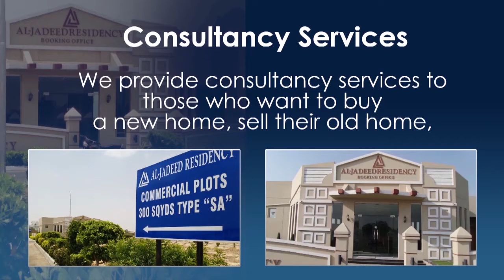Pakistan Top Stories 16-03-2022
Islamabad - Imran Khan in danger, allies lean towards opposition, Pervez Elahi
Islamabad - Whether Imran Khan wins or loses the no-confidence motion, it will only benefit Imran Khan, Sheikh Rashid
Islamabad - Bilawal Bhutto Zardari explained that he was trembling
Islamabad - Pakistan sends aid at Ukraine's request
Islamabad - The government announced that prices of petroleum products would be maintained

Pakistan Army.
Pakistan Air Force.
Pakistan Navy.
Pakistan Steel.